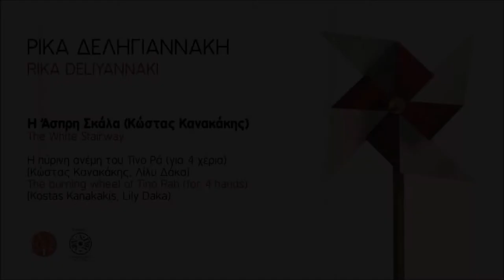Η ΠΥΡΙΝΗ ΑΝΕΜΗ ΤΟΥ ΤΙΝΟ ΡΑ (ΓΙΑ 4 ΧΕΡΙΑ) - ΚΩΣΤΑΣ ΚΑΝΑΚΑΗΣ - ΛΙΛΥ ΔΑΚΑ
THE BURNING WHEEL OF TINO RAH (FOR 4 HANDS) - COSTAS KANAKAKIS - LILY DAKA

Η δισκογραφική μας εταιρεία «Αεράκης – Κρητικό Μουσικό Εργαστήρι & Σείστρον» που δραστηριοποιείται κυρίως στον χώρο της κρητικής μουσικής γίνεται αρωγός σε οτιδήποτε καλό έχει να αναδείξει ο τόπος μας. Μετά τον «καθρέφτη του Βορρά» και το «Κάψαμε τα καράβια μας» της Ρίκας Δεληγιαννάκη σας φέρνουμε τα «Έργα για πιάνο». Τέσσερις μαθητές της Ρίκας Δεληγιαννάκη συναντιούνται και ηχογραφούν τα έργα της για πιάνο από τα τέσσερα εκπαιδευτικού περιεχομένου βιβλία της «Η Άσπρη Σκάλα», «Το Γυάλινο Ρόδι», «Διαδρομή 1-24», «Πιανεύκολο».
Πολλά από αυτά τα διδάχθηκαν από την ίδια όταν ήταν παιδιά. Κάποια κομμάτια διασκευάστηκαν για τέσσερα χέρια, για άλλα όργανα, για μικρή ορχήστρα κρουστών, ντύθηκαν με λόγια, αστεία και γέλια, σφραγίζοντας τα παιδικά και εφηβικά τους χρόνια και τις μαγικές συναυλίες του Ωδείου Ηρακλείου του Μουσικού Συλλόγου «Απόλλων». Η μουσική αυτή συνάντηση αποτυπώνει την παιδική ματιά με όλη την αλήθεια που αυτή εμπεριέχει. Με κοινή αφετηρία το Ηράκλειο και τη διδασκαλία της Ρίκας Δεληγιαννάκη, ο Κώστας, η Φλώρα, ο Δημήτρης και η Λίλυ ξεκινούν πια από διαφορετικά μέρη και ανταμώνουν όλοι μαζί στο Λονδίνο, στο στούντιο του Morley College, τον Μάρτιο το 2022: η ηχογράφηση αυτή είναι ταυτόχρονα σκοπός και αφετηρία.

Ρίκα Δεληγιαννάκη- Βιογραφικό

Η Ρίκα Δεληγιαννάκη γεννήθηκε και ζει στο Ηράκλειο Κρήτης. Σπούδασε στο Ωδείο Ηρακλείου (πιάνο με την Αύρα Τσίκολη, θεωρητικά με τον Βασίλη Νουφράκη) και στη συνέχεια στο Ελληνικό Ωδείο Αθηνών (πιάνο με την Έλλη Γεωργιάδου και θεωρητικά με την Μαρία Χατούπη). Απεφοίτησε με διάκριση τον Φεβρουάριο του 1959 και δίδαξε για ένα σχολικό έτος πιάνο και θεωρητικά στο Ωδείο Ηρακλείου. Το 1961 διορίστηκε καθηγήτρια μουσικής στη Μέση Εκπαίδευση (Χίος, Ηράκλειο). Το 1969 παραιτήθηκε για να ασχοληθεί με τη σύνθεση και τη διδασκαλία (πιάνο, μουσική προπαιδεία με βάση το σύστημα ORFF) στο Ωδείο  Ηρακλείου του Μουσικού Συλλόγου «Απόλλων», όπου δημιούργησε το οργανικό-φωνητικό σύνολο «Γαλάζια Μέταλλα», παρουσιάζοντας σχεδόν όλα τα είδη μουσικής με διάφορους συνδυασμούς οργάνων και φωνών σε συναυλίες και στην τηλεόραση. Έχει συνθέσει κυρίως κομμάτια για πιάνο καθώς και πολλά τραγούδια (στα περισσότερα από αυτά γράφει η ίδια τους στίχους).
Τρία από τα παιδικά της τραγούδια κι ένας κύκλος επτά τραγουδιών για παιδιά
έχουν διακριθεί σε πανελλήνιους διαγωνισμούς. Η Ρίκα Δεληγιαννάκη υπήρξε
ενεργό μέλος του Διοικητικού Συμβουλίου του Μουσικού Συλλόγου «Απόλλων»
επί σειρά ετών, σύμβουλος σπουδών του Ωδείου Ηρακλείου, ενώ είχε την επιμέλεια της έκδοσης του περιοδικού «Ιδιόφωνο» του Μουσικού Συλλόγου «Απόλλων» από το 1997.

Έργα της που έχουν εκδοθεί είναι:
Βιβλία για πιάνο: Το Γυάλινο Ρόδι, Η Άσπρη Σκάλα, Διαδρομή 1-24, Πιανεύκολο.
Κάψαμε τα καράβια μας - δίσκος 12 τραγουδιών σε ποίηση Μηνά Δημάκη (ΕΜΙ 1997).
Ο καθρέπτης του Βορρά - CD 21 τραγουδιών σε στίχους Μηνά Δημάκη,
Ραμπιντρανάθ Ταγκόρ, Χρυσούλας Τσικριτσή, Τζουλιέττας Καρόρη και Ρίκας Δεληγιαννάκη («Κρητικό Μουσικό Εργαστήρι» Αεράκη).

Την επιμέλεια του ψηφιακού δίσκου την είχε ο Μουσικός σύλλογος «ΑΠΟΛΛΩΝ»
Ηχογράφηση: Morley Studios, Λονδίνο 14 Μαρτίου 2022
Τεχνικός ήχου / Επεξεργασία: Camilo Salazar
Πίνακας εξωφύλλου: Θωμάς Φανουράκης
Δημιουργικό: Ανδρέας Αεράκης
Χορηγός: Κώστας Κανακάκης